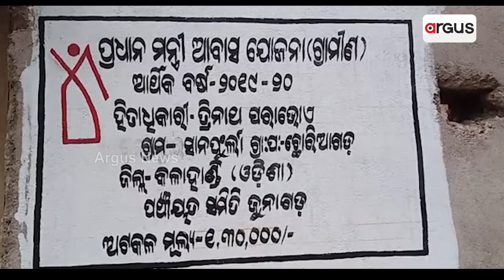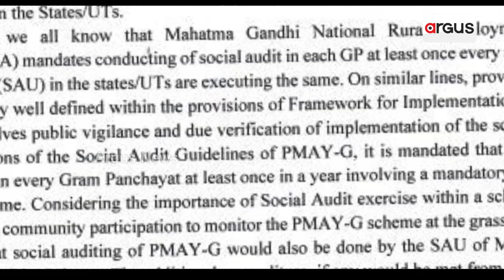ବହୁଦିନ ଢିଲା ମାରିଲ, ଆଉ ଚଳବନି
ଡେରି କରିକରି ଭେଳା ବୁଡ଼ାଇଲଣି । ଆଉ ବିଳମ୍ବକୁ ପ୍ରଶ୍ରୟ ନାହିଁ । ପ୍ରଧାନମନ୍ତ୍ରୀ ଆବାସ ଯୋଜନା ଠିକ୍ ସମୟରେ ସାରିବା ନେଇ କଠୋର ହୋଇଛନ୍ତି କେନ୍ଦ୍ର ସରକାର । ଏନେଇ କେନ୍ଦ୍ର ଗ୍ରାମୀଣ ବିକାଶ ମନ୍ତ୍ରଣାଳୟ ପକ୍ଷରୁ ଓଡ଼ିଶା ସମେତ ଦେଶର ବିଭିନ୍ନ ରାଜ୍ୟକୁ ଜାରି ହୋଇଛି ନିର୍ଦ୍ଦେଶନାମା